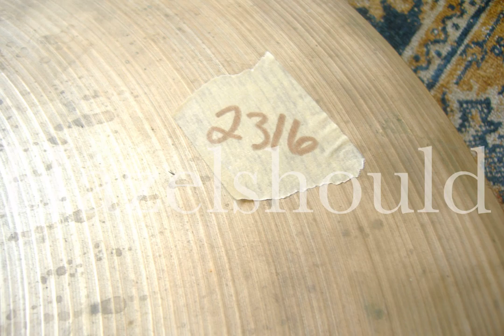Masterwork Jazz Master Raw Bell 22" Crash Ride 1672g